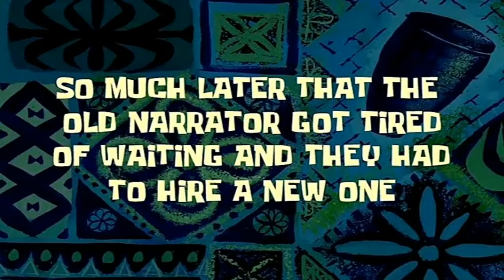IFTAR & EID MUBARAK NON STOP ANG KAINAN!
- Ems